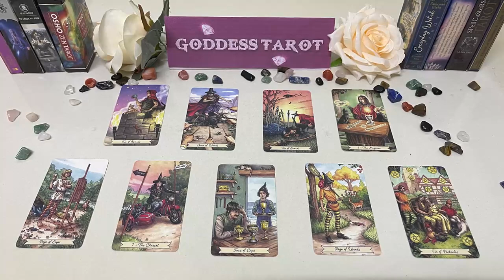CANCER MAY 2023 - WELL DAMN… THIS PERSON IS NOT PLAYING WITH YOU CANCER MAY LOVE TAROT READING